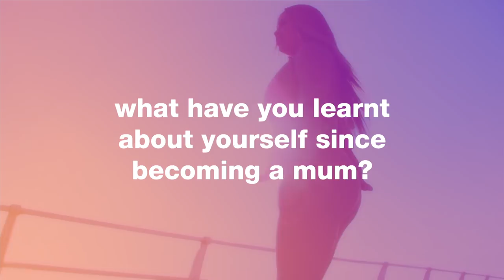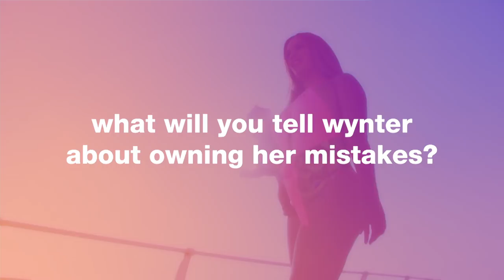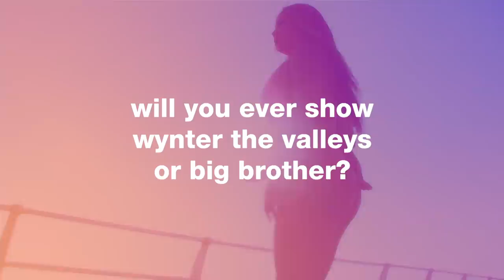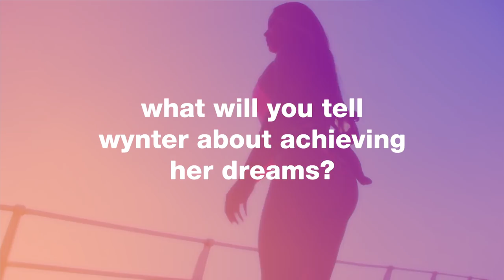Lateysha’s Life Lessons For Wynter | Million Dollar Baby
Lateysha shares the life experiences she’ll pass on to daughter Wynter – from how to deal with criticism to owning your mistakes